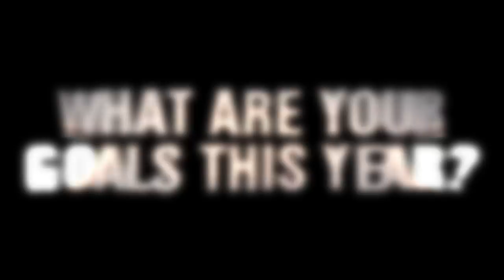2014 King of the Hammers Pre-Race Interviews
What do the Nitto Tire Ultra4 Series drivers think of the King of the Hammers?